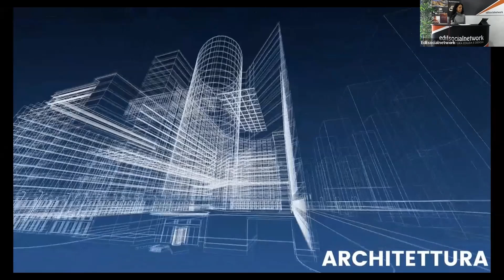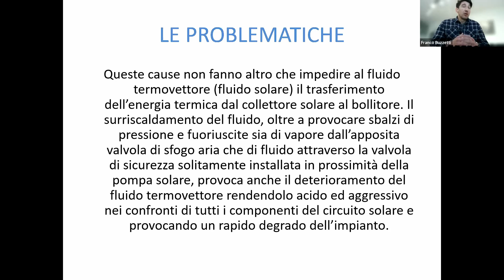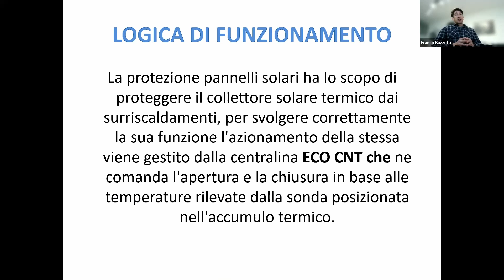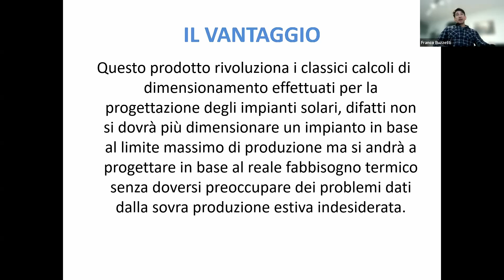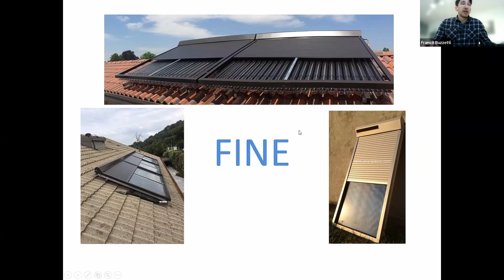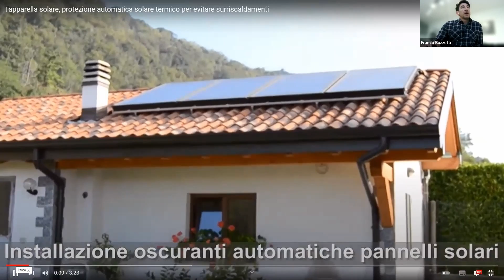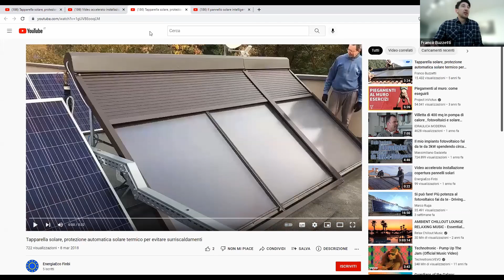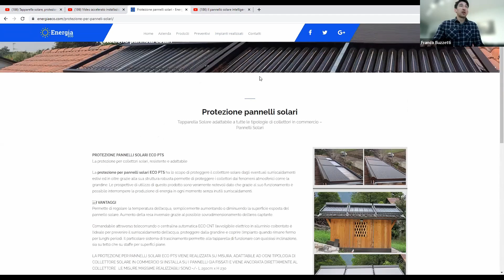Come proteggere i pannelli solari termici dai surriscaldamenti estivi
Una panoramica a 360° sui campi d'impiego della protezione per pannelli solari per eliminare i surriscaldamenti dei pannelli solari termici ed i notevoli vantaggi correlati.